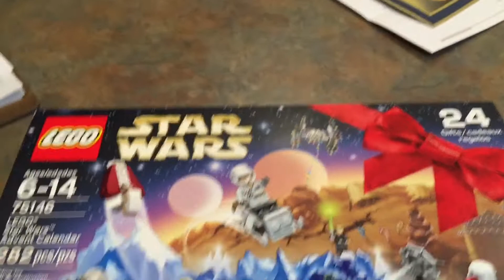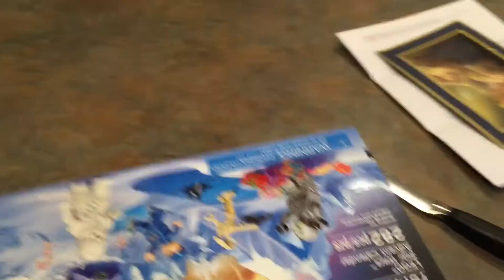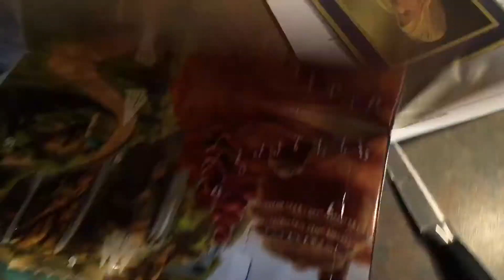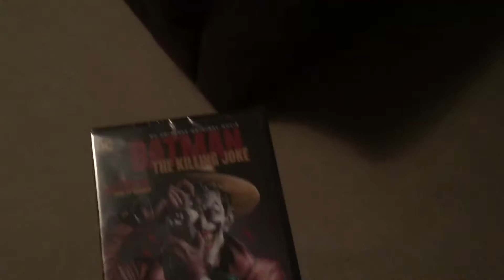Busy Life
I have been extremely busy and haven't been able to record or upload so sorry for that. But I am happy to have recorded as much as I could have when I was busy.